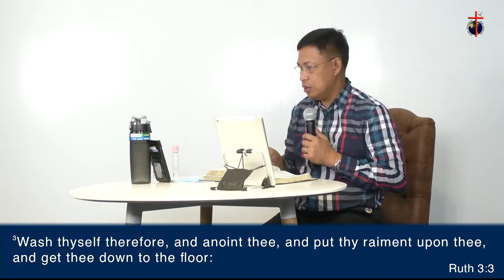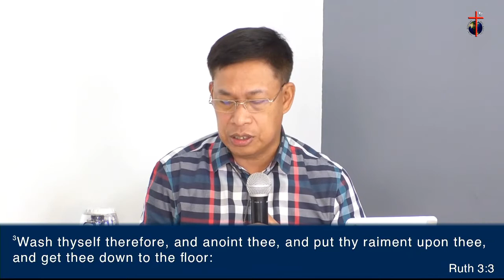THE ANOINTING OIL | Expect A Miracle Today | Bishop Ted Malangen | August 20, 2021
Expect A Miracle Today | Bishop Ted Malangen | August 20, 2021